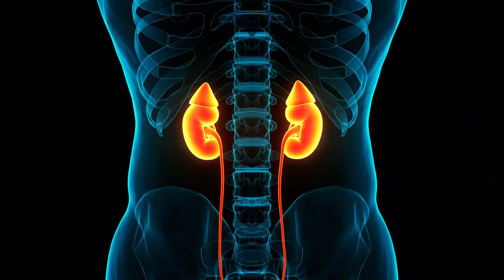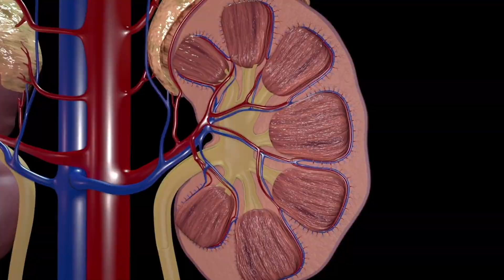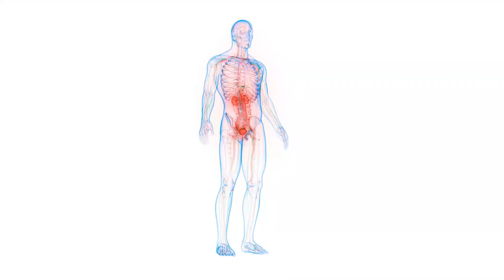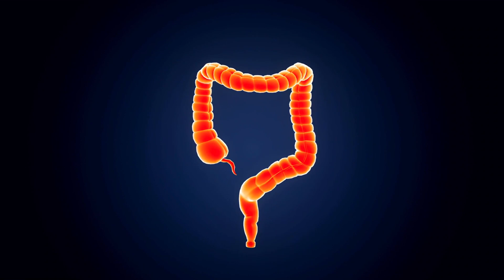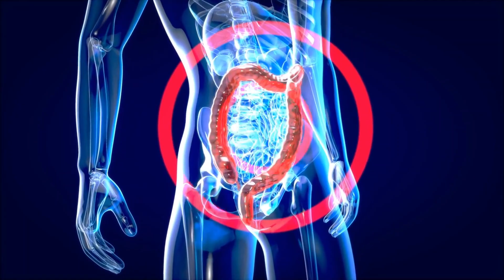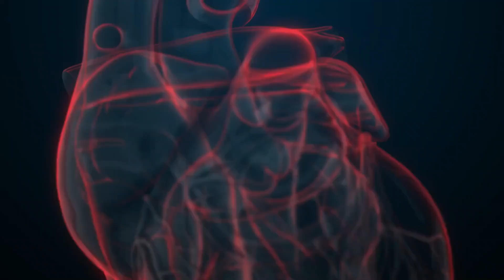The Benefits of Drinking Water on an Empty Stomach || Drink Water on an Empty Stomach 2024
Quench your curiosity as we explore "The Benefits of Drinking Water on an Empty Stomach" in this enlightening video. Discover the advantages and perks that come with adopting the healthy habit of consuming water on an empty stomach.

Unlock the potential benefits of this simple yet powerful routine, including the advantages of drinking water on an empty stomach for overall well-being. Dive into the added benefits of incorporating lemon water and coconut water into your morning routine, enhancing the positive impact on an empty stomach.

Explore the broader spectrum of advantages linked to drinking water, from supporting hydration to promoting a healthy start to your day. Learn about the benefits of drinking more water and its positive effects on your overall health.

Join us on this journey as we highlight the benefits of incorporating this healthy habit into your morning routine. Stay hydrated, stay healthy, and reap the advantages of Drinking Water on an Empty Stomach.

✅Other Video Links:👇👇
Signs Of A Dark Empath  The Most Dangerous Personality Type, Signs Of a Dark Empath @Wellness Wisdom
The Best Way to Use Cardio to Loss Fat || Cardio vs Weight Training for Weight Loss @Wellness Wisdom
9 Foods To Avoid  To Lower Your Cancer Risk || Best Videos For Human Being Cancer Risk Reduce 2024
13 Oils That Will Fight Wrinkles And Give You Youthful Skin || Oils for wrinkles New Video 2024